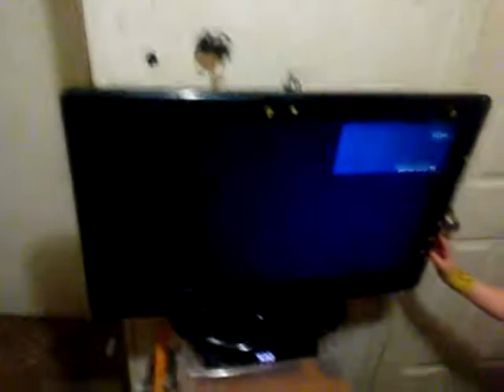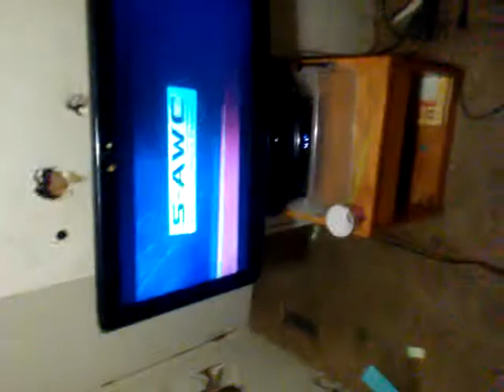My bedroom vlog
Meet you there